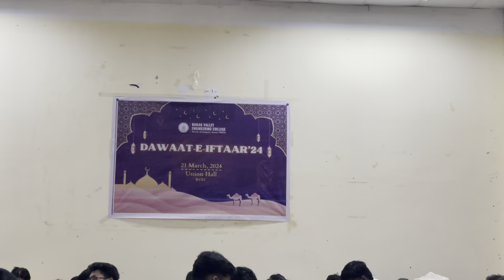DAWAAT-E-IFTAAR at Barak valley engineering college 😊